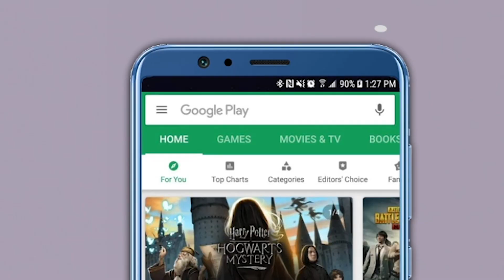‘बारामतीचे चुलते-पुतणे चोरटे’, BJP आमदाराची टीका | Gopichand Padalkar | Sharad Pawar | Baramati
आमदार गोपीचंद पडळकर यांनी राष्ट्रवादीचे अध्यक्ष शरद पवार आणि अजित पवार यांच्यावर जोरदार टीका केली. बारामतीचे चुलते, पुतणे चोरटे. दिवसा दरोडे टाकतात. शरद पवार यांनी ५० वर्षे राज्य केलं. पण, विकास केला नाही. असा गंभीर आरोप पडळकर यांनी केलाय.